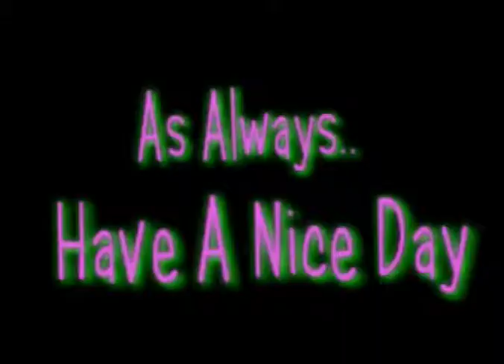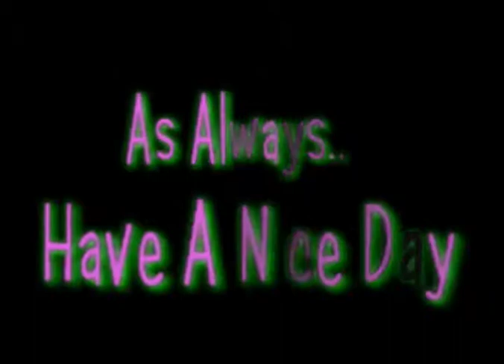Jaleel is A Lollipop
Me and my Friend Jaleel Messing Around

Editing Software: Pinnacle Studios Ultimate
Editor: Rickie Duke a.k.a Gamer92Shadow
Dancer: Jaleel Rahman

Song: Lollipop
By: Framing Hanley

Lollipop Lyrics
She said he so sweet I wanna lick the wrapper
And she, she licked me like a lollipop, like a lollipop

Shorty wanna thug
Bottles in the club
Shorty wanna hump
You know I like to touch
Your lovely lady lumps

Cute little mama had a swag like mine
She even wear her hair down her back like mine
I make it feel right when it's wrong like lyin'
And man she ain't never had a love like mine

Man I ain't never seen an ass like hers
That in my mouth had me loss for words
I told her to back it up like berp berp
I made that ass jump like jerp jerp

That's when she
She licked me like a lollipop, like a lollipop!

Won't you get on your knees?

Call me so I can make it juicy for you
Call me so I can get it juicy for you
Call me so I can get it juicy

Call me so I can come and do it for you
Call me so I can come and prove it for you

I do not claim any content used.